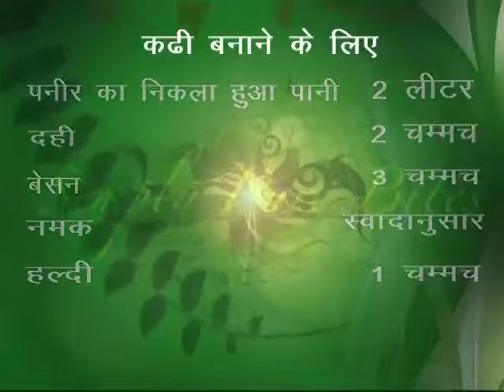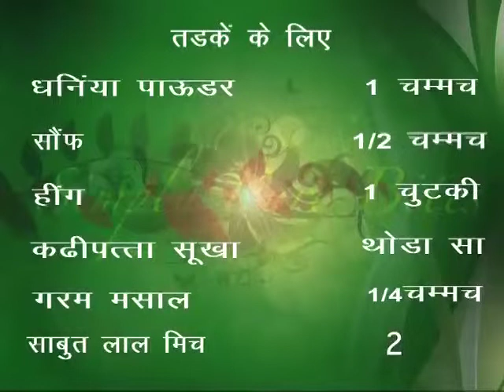Simply Pure Bites Ep 8 Part 2( Kadi Pakora)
Simply Pure Bites : It's not just a Cookery Show.

Simply Pure Bites is a television show which talks about Pure Sattvik Vegetarian Foods, cooked  WITHOUT onions and garlic and with a PURE HEART.

You can watch it EVERY SUNDAY, 2PM, ONLY ON SANSKAR CHANNEL

Simply Pure Bites - Simple Hai, Pure Hai Aur Har Bite Mein Sattvik Hai!

Show your support.